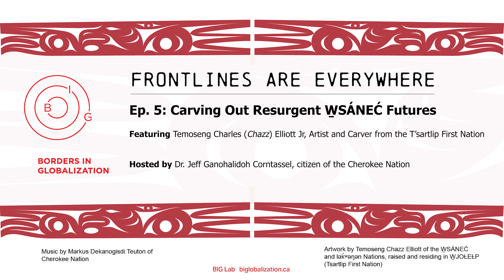Frontlines Are Everywhere | Ep. 5 - Carving out Resurgent W̱SÁNEĆ Futures with Chazz Elliott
On location at Temoseng’s Carving Studio in Tsartlip First Nation, Jeff and Chazz talk about the art of carving, what Indigenous internationalism looks like, favorite art projects, and inspirations for his work, including his late father, TEMOSEṈŦET (Dr. Charles Elliott from Tsartlip First Nation) and his mother, Myrna Elliott from Songhees Nation.